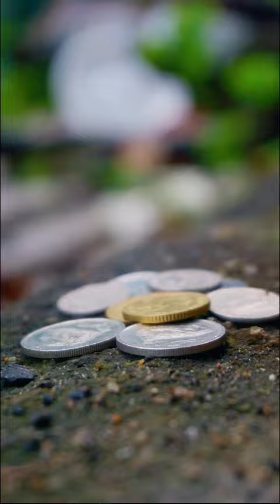Memory Trick 4 to Learn Coal II Geography Important Fossil Fuel II COAL II IAS II subscribe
Coal important fossil fuel